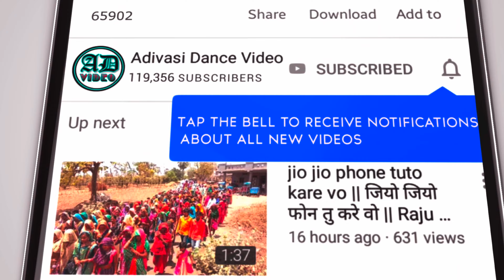anita nagar singh chauhan !! अलीराजपुर भगोरिया 2024 !! Alirajpur Ka Bhagoriya 2024 !!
मथवाड भगोरिया,
bhagoria 2024,
भगोरिया 2024,
bhagoria festival,
अलीराजपुर का भगोरिया मेला,
अलीराजपुर का भगोरिया का वीडियो,
अलीराजपुर भगोरिया मेला,
2024 ka bhangariya,
2024 ka bhagoria,
2024 ka bhagoriya,
2024 ka bhagoriya ka video,
2024 का भगोरिया ,
2024 का भगोरिया का वीडियो,
mukesh patel mla,
मुकेश पटेल विधायक,
mukesh patel vidhayak alirajpur,
mukesh patel vidhayak,
अनीता नागर सिंह चौहान,
anita nagar singh chauhan ka video,